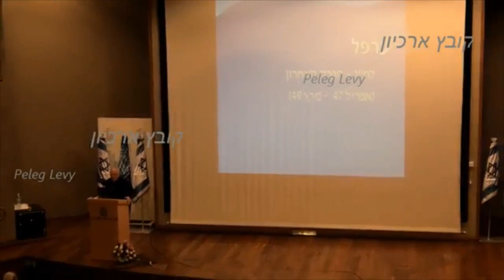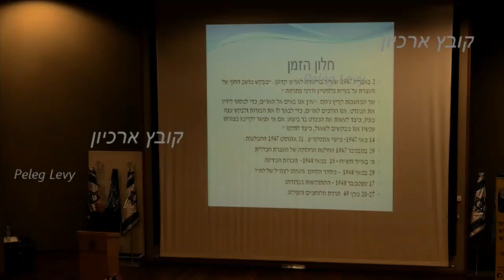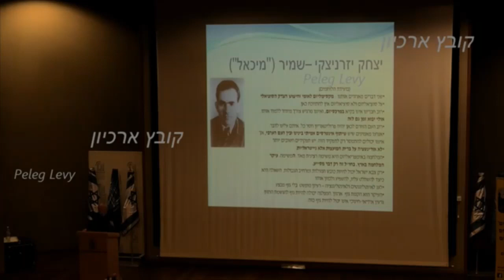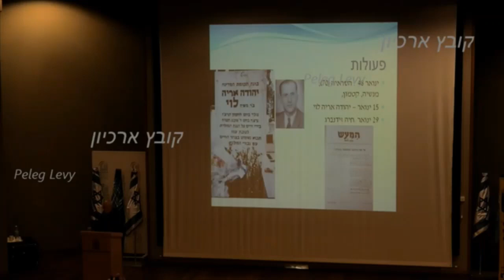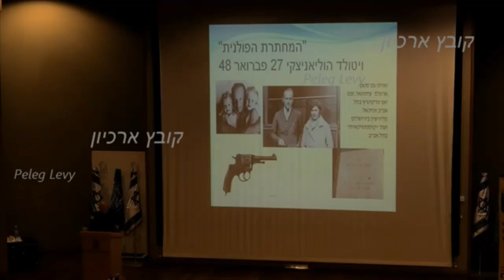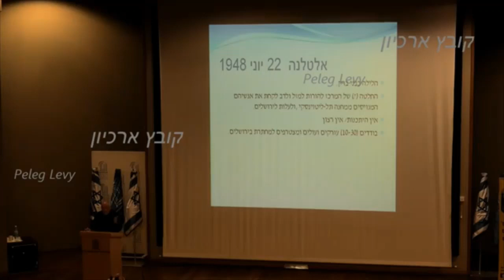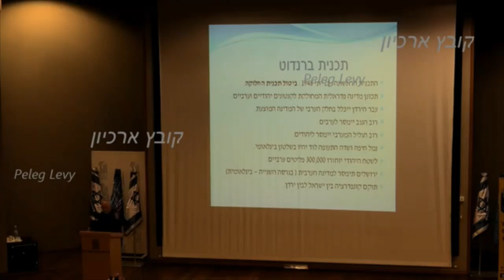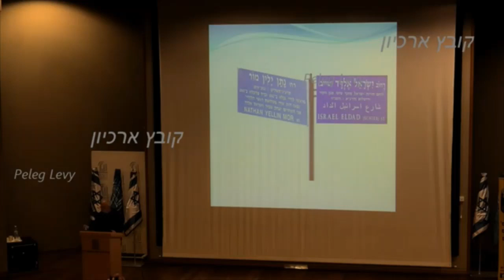'19092-עמיתים לטיולים' - ערפל לח"י- ממרץ 1947 עד אפריל 1948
19092-עמיתים לטיולים' - ערפל לח"י- ממרץ 1947 עד אפריל 1948
       הרצאה על ידי  אריה אלדד   הפקה-  פלג לוי   הפקה נוספת -לשם שמים